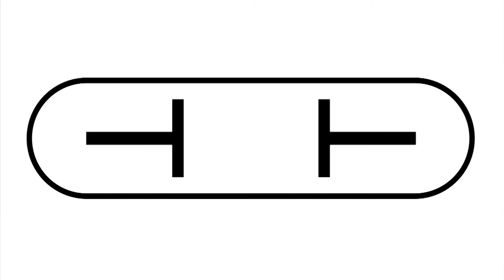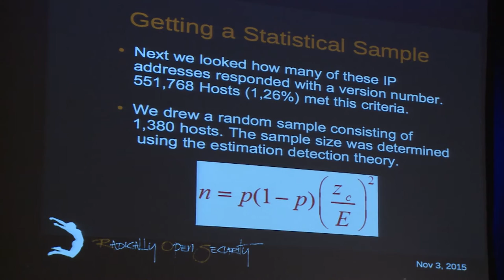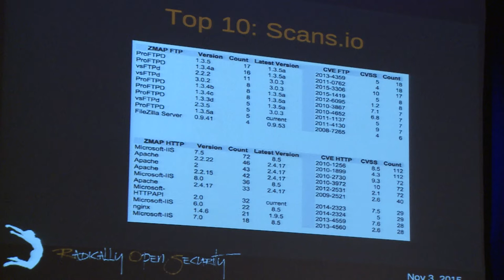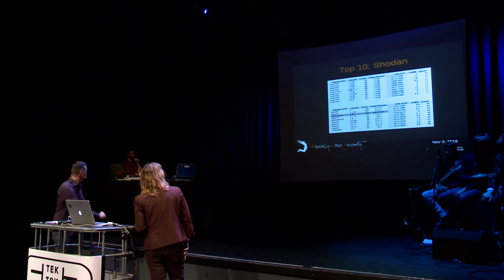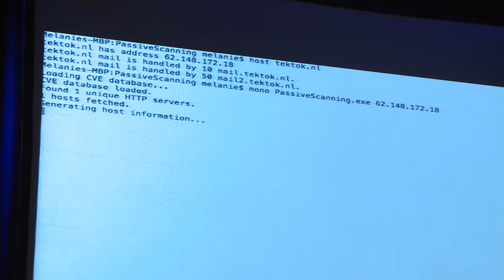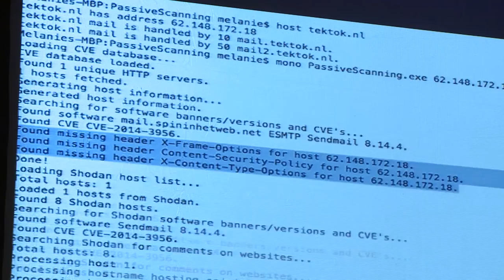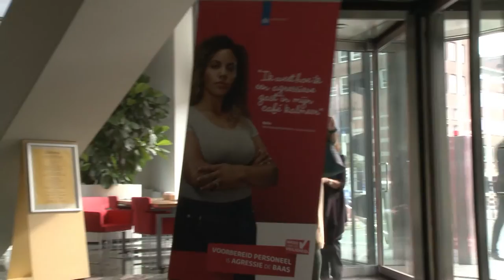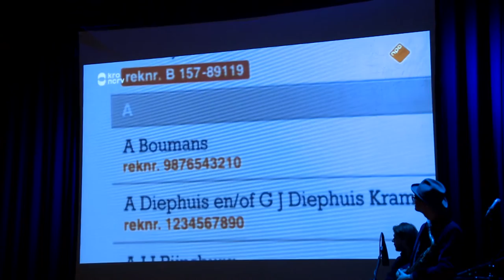Tek Tok late night 9 over mkb cyber secure deel 1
Hoe veilig zijn Nederlandse webwinkels? Met welke cyber dreigingen hebben bedrijven te maken? En wat kunnen ze ertegen doen? Deze aflevering van Tek Tok late night deden we weer voor onze partner SIDN en is ook dit jaar weer onderdeel van Alert Online, de landelijke cyber security campagne.

In deel 1:
Melanie Rieback, CEO van Radically Open Security over de onderzoeksresultaten van hun Passive Vulnerability Scan in opdracht van SIDN. Met demo.

Nieuwsitem: de mkb hack. 1500 mkb-ers gehackt om hun salaris overschrijvingen te manipuleren. Fragment Brandpunt.

Het “Datalekkendebat” met Udo Oelen, Hoofd Toezicht Private Sector bij CBP en Mirjam Bink, medeoprichter ONL voor ondernemers over wat de nieuwe meldplicht datalekken betekent voor ondernemers.

Verslag van Rosalie Belder over security speed dates en diverse video's van interviews met ondernemers.